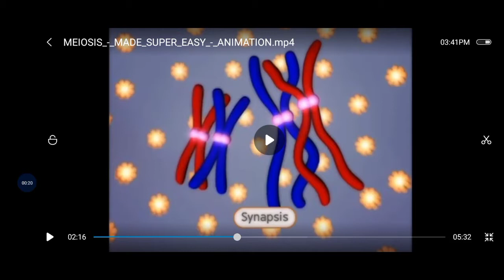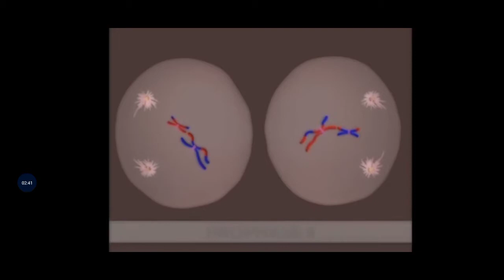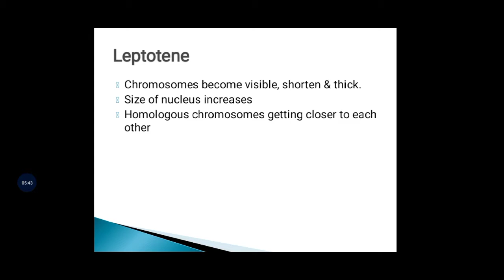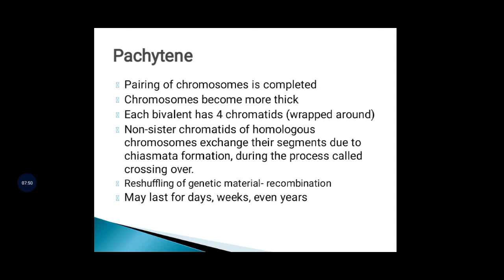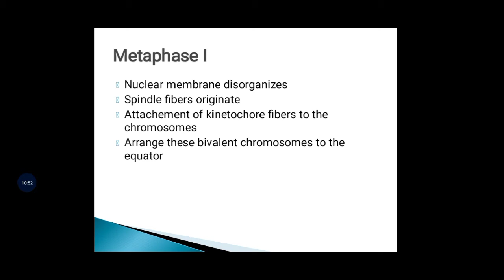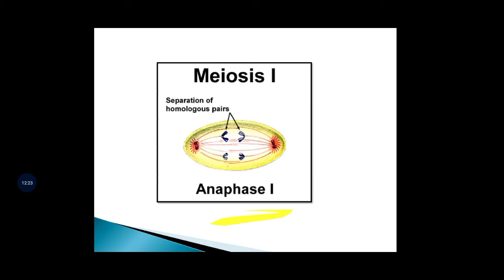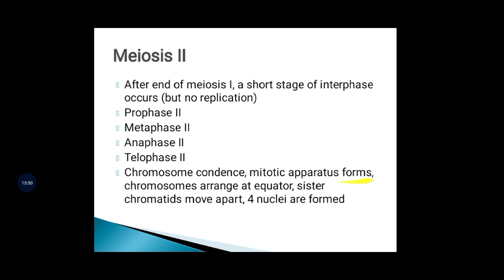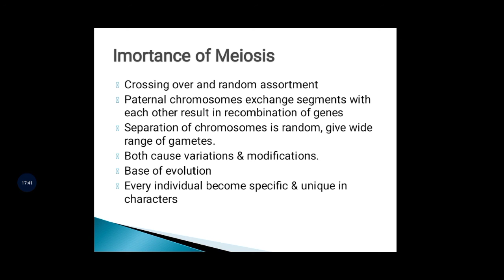Chp21| cell cycle| Meiosis part 2